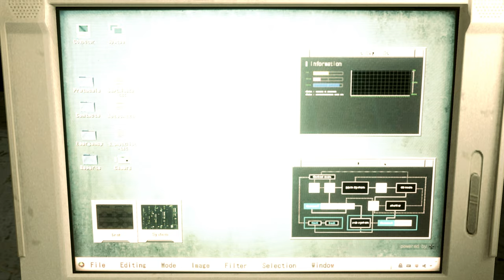Resident Evil 2 Remake Daemon Girl With Bikini /Biohazard 2 mod [4K]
Created    Darknessvaltier

Mod shop
Sorry